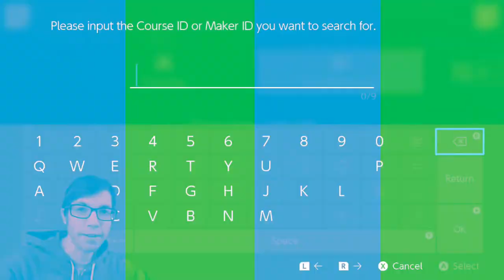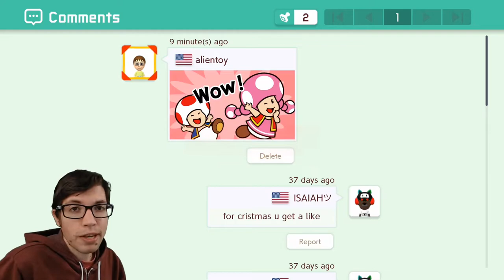A Love of Hammer Bros Explored | Sorry Ceave Gaming | Very Funny Mario Videos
We play a level that’s.. not quite a Chopped level, but close enough! Also we have some fun with graphics cause I discovered them.

We go over my unwarranted love for the worst Mario enemy (sorry Ceave Gaming) and make some new friends along the way.